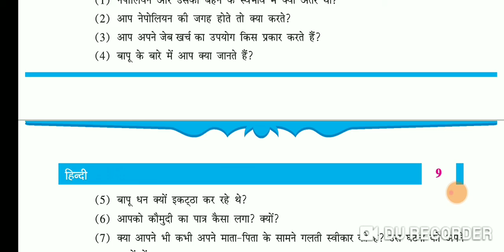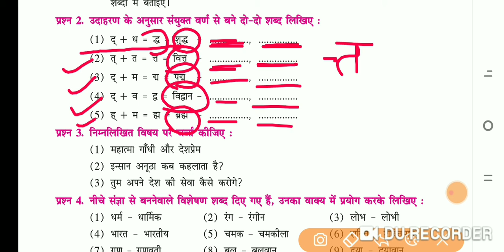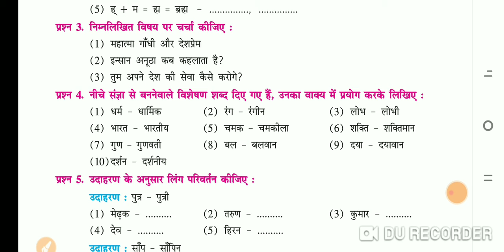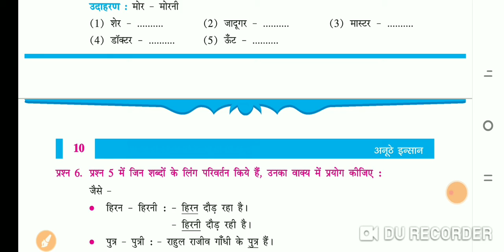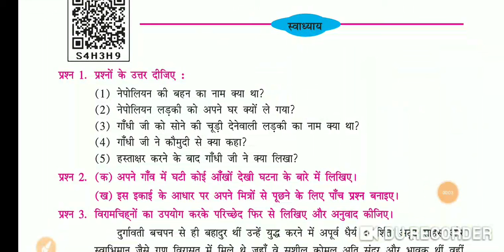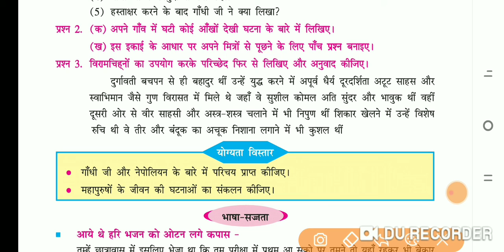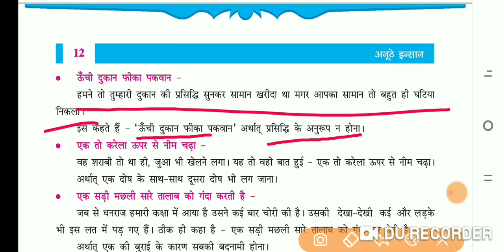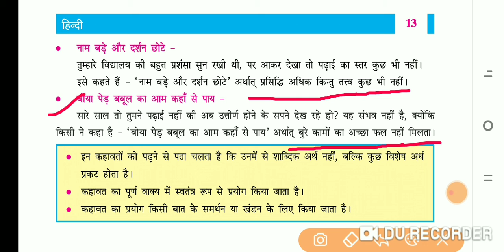ધોરણ - ૬ I વિષય - હિન્દી I પાઠ - ૨ I ભાગ - ૨I ગુ.મા. (M:29:10)Sem-2